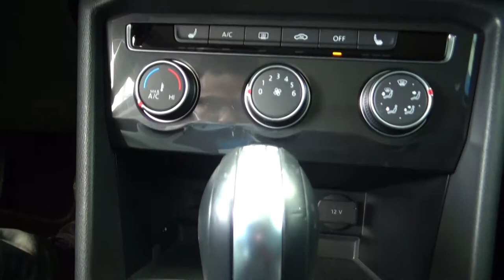Volkswagen / Tiguan / 2018 - 2152